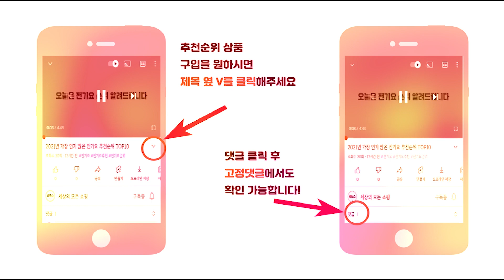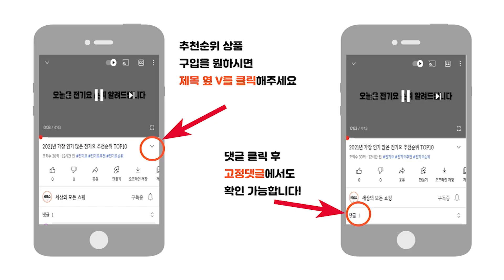2023년 최신 잘팔리는 서랍형침대 추천순위 TOP10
2023년 가장 인기 많은 서랍형침대 추천순위 TOP10입니다.

🔥서랍형침대 TOP10🔥

10위 라자가구 멜로우 LED 리노 서랍형 침대 + 매트리스 방문설치
363,970원

9위 파로마 로벤2 수납침대 + 본넬 매트리스 방문설치
367,000원

8위 동서가구 소프 인싸 LED 수납침대 + 본넬양면 매트리스 방문설치
409,000원

7위 크렌시아 룸벨 LED 루바 40T 서랍 침대 프레임 + 독립스프링 매트리스 세트 방문설치
449,880원

6위 웰퍼니쳐 마이스터 LED 원목 수납침대 + 매트리스 방문설치
333,750원

5위 라온퍼니쳐 멜로우 LED 수납 침대프레임 방문설치
225,000원

4위 삼익가구 피버 빅서랍 3단 수납 침대 + 매트리스 방문설치
315,810원

3위 웰퍼니쳐 리나 LED 6구 롱서랍 수납침대 + 매트리스 세트 방문설치
325,250원

2위 슬립스토아 홀리 LED 수납침대 + 매트리스 방문설치
399,000원

1위 삼익가구 브린디 LED 빅서랍 4단 수납침대 + 매트리스 방문설치
523,710원